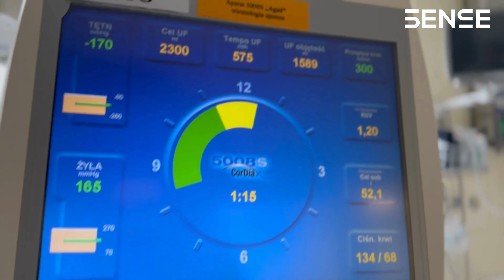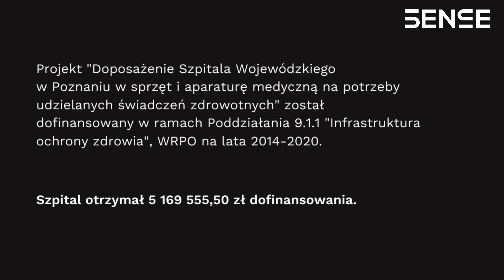Dotacje z SENSEm: Szpital Wojewódzki w Poznaniu [case study]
Szanowni Państwo, to drugi odcinek naszego cyklu Dotacje z SENSEm zdrowie, w którym opowiadamy Wam historie naszych klientów z sektora ochrony zdrowia. Tym razem jesteśmy w Poznaniu na ul. Lutyckiej. Kilka miesięcy informowaliśmy o pozyskaniu 5,1 mln zł dotacji dla Szpitala Wojewódzkiego w Poznaniu na sprzęt i aparaturę medyczną na potrzeby udzielanych świadczeń zdrowotnych. Dotacja została zrealizowana z Wielkopolskiego Regionalnego Programu Operacyjnego na lata 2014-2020. Dzisiaj przyszedł moment, żeby pokazać Państwu, co za te środki udało się kupić. Zapraszamy na podróż do miejsc, gdzie ratuje się zdrowie i życie Wielkopolan!

Oddział Noworodkowy z Pododdziałem Intensywnej Opieki Neonatologicznej, został wyposażony w nowoczesny aparat USG i będzie służył najmłodszym pacjentom szpitala.

Na Oddziale Anestezjologii i Intensywnej Terapii w Stacji dializ widzimy dwa zakupione aparaty, które służą wykonywaniu hemodializ. Czym jest hemodializa? Jest zabiegiem odwadniania organizmu i oczyszczania krwi z produktów przemiany materii u pacjentów z niewydolnością nerek. Zabieg ten jest wykonywany z wykorzystaniem urządzenia zwanego "sztuczną nerką". Hemodializa trwa 3-5 godzin i prowadzona jest w ośrodku (stacji dializ), najczęściej 3 razy w tygodniu.

W Pracowni Kardiologii Inwazyjnej i Naczyniowej, pracuje już nowoczesny angiograf, czyli aparat służący do badań obrazowych naczyń wieńcowych z wykorzystaniem promieni rentgenowskich. Pozwala on ocenić stan naczyń krwionośnych odżywiających serce i w razie potrzeby przeprowadzać zabiegi wewnątrznaczyniowego szerzenia lub udrożnienia zmienionych przez miażdżycę.

Ten duży stół, który widzimy na sam koniec to aparat RTG telekomando, z którego korzysta Zakład Diagnostyki Obrazowej. Aparat ten posiada obrotową kolumnę, detektor oraz blat stołu na osobnych ramionach, co umożliwia wykonywanie zdjęć bocznych na stole. Ponadto bardzo niska wysokość blatu od podłogi ułatwia skorzystanie z tego aparatu pacjentom z ograniczoną mobilnością.

Cieszymy się, że podczas tego krótkiego spaceru po szpitalnych oddziałach, mogliśmy Państwu pokazać nieco więcej, niż widzi zwykle pacjent w szpitalnych murach. Przed nami kolejne rozdanie środków z dotacji unijnych i nadzieja na dalsze zakupy.

Jak sami Państwo widzicie, z SENSE można osiągnąć sukces. Dlatego jeżeli jesteście zainteresowani pozyskaniem dotacji unijnej, skontaktujcie się z nami.